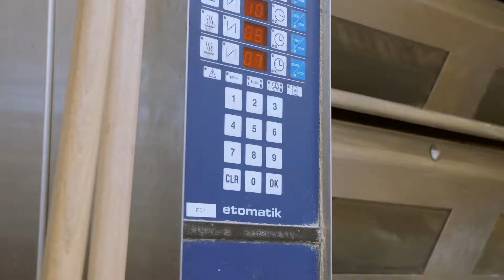Flury Bäckerei Tea-Room AG | das knusprige Fyrobebrot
Lange Teigruhezeit, darin liegt das besonders Gute – seit 25 Jahren bereits geniessen Kenner das «Fyrobebrot» von der Bäckerei Flury. 20 Stunden ruht der Vorteig, danach angereichert mit dem eigentlichen Brotteig nochmals 3 Stunden. So bilden sich die Aromastoffe, die dieses Brot so bekömmlich und knusprig machen. Altbewährte Bäcker-Tradition kombiniert mit echtem Handwerk. Erhältlich von Montag bis Samstag ab 14.30 Uhr in allen 5 Flury-Filialen.